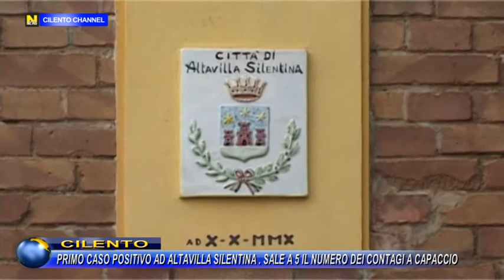Cilento, primo caso positivo ad Altavilla Silentina Sale a 5 il numero dei contagi a Capaccio